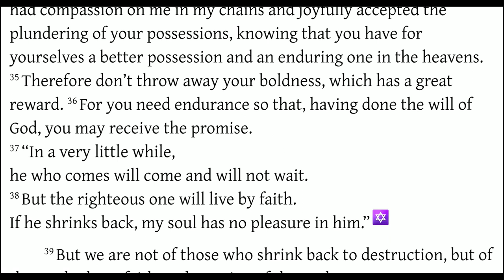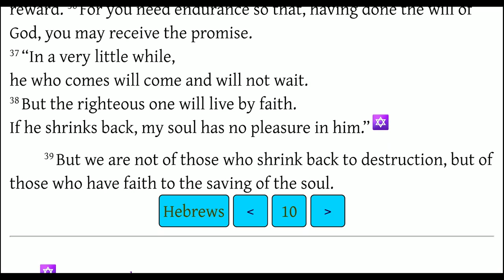Being Mindful of the World to Come (Hebrews 10:32-39)